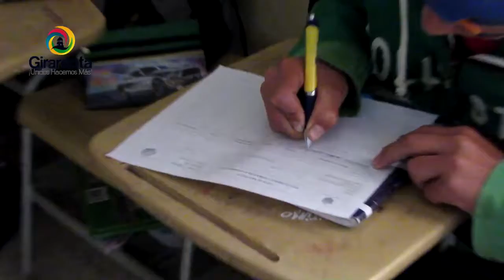Educación Vial en Girardota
La educación vial llega a las Instituciones Educativas del municipio, a través de la Secretaría de Transporte y Tránsito de la Alcaldía de Girardota.